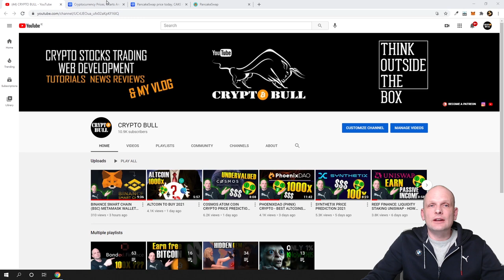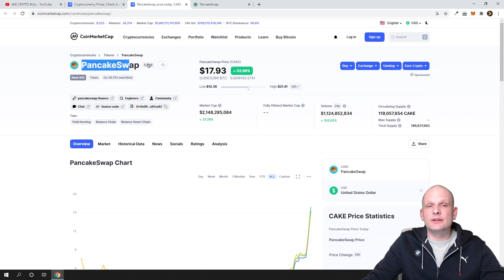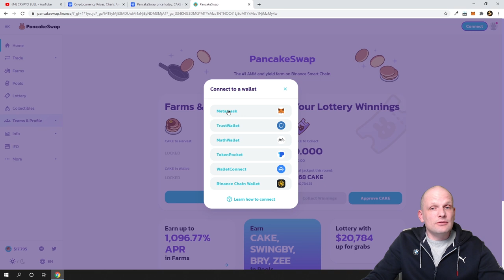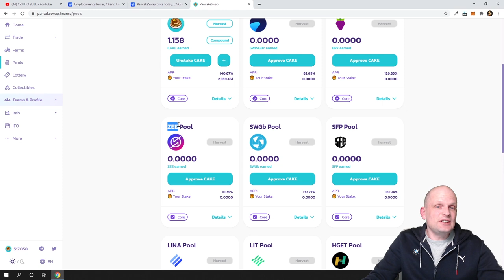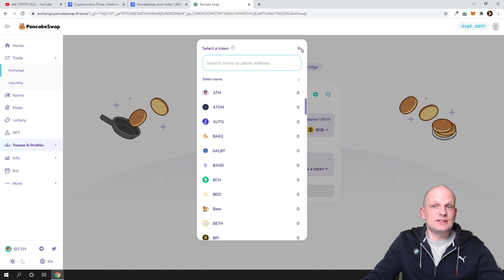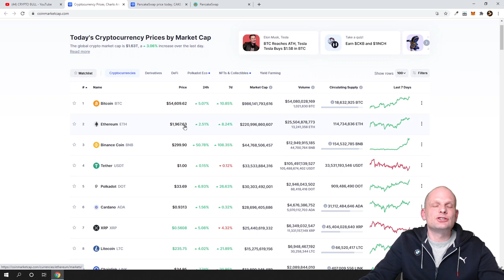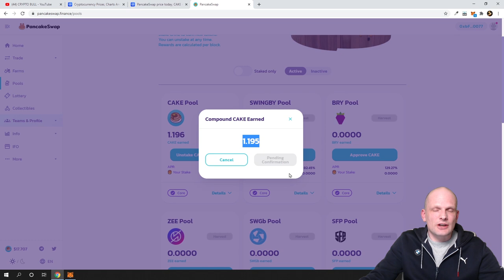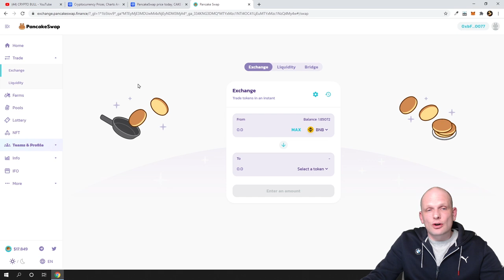PANCAKE SWAP CAKE CRYPTO PRICE PREDICTION 2021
Bitcoin:  3MLbRm9RXomYQMFypbMNUsjG8L5TMJ1N2Q
Ethereum:  0xbF4c21a0004E55f41a45e85a0b714DE27C170077